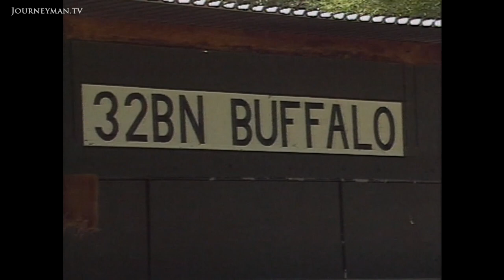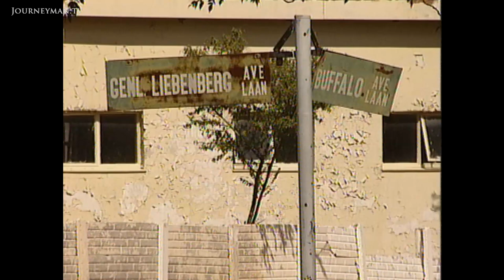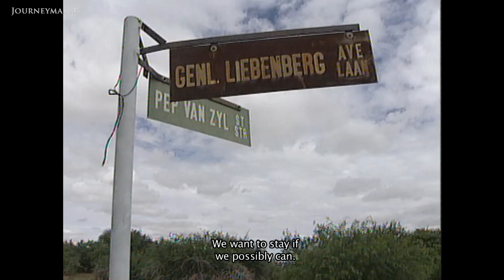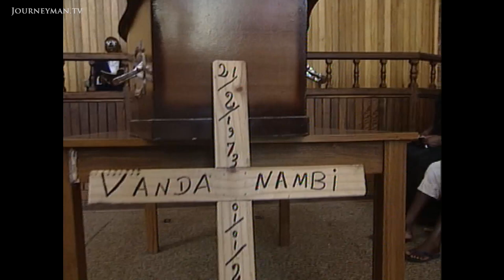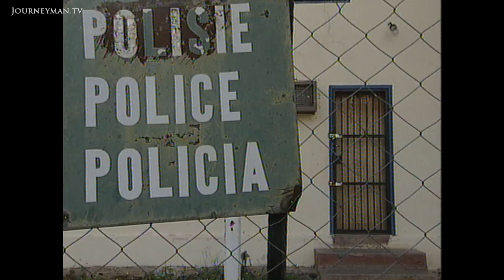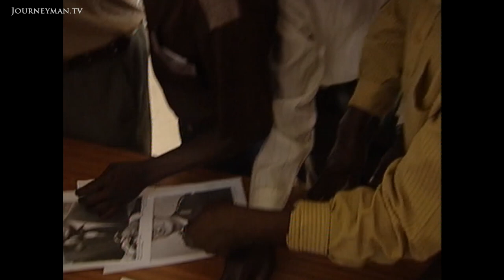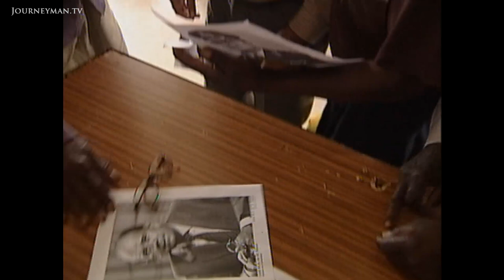These South Africans Are Facing Destruction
The Buffalo Soldiers (2006): The people living in Pomfret are faced with its destruction. They now have to leave their town, friends and relatives behind.

After 30 years living as refugees, many of them are now on the brink of displacement once again. Since they were told to leave there has been a complete breakdown in the running of government, police, social services and even the sewage. This has led the living conditions to worsen dramatically. Once the most feared group, the soldiers of Pomfret have now lost all control.